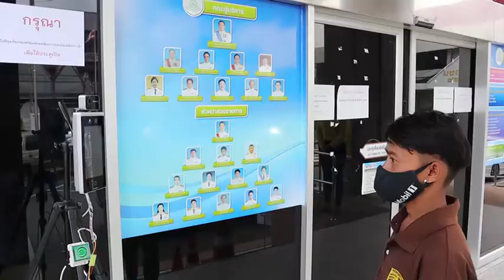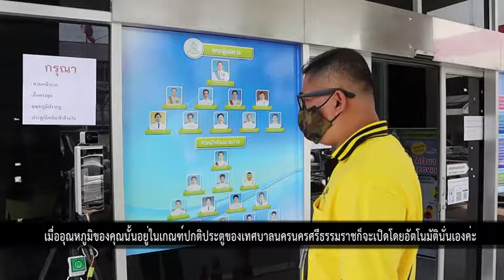ติตตั้งเครื่องเทอร์โมสแกนพร้อมตรวจการใส่หน้ากากอัตโนมัติ ก่อนเข้าอาคารสำนักงาน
เทศบาลนครนครศรีธรรมราช ภายใต้การนำของ ผศ.เชาวน์วัศ เสนพงศ์ นายกเทศมนตรีนครนครศรีธรรมราชดำเนินมาตรการป้องกันและควบคุมโรคติดเชื้อไวรัสโคโรนา 2019 (COVID-19) ติตตั้งเครื่องเทอร์โมสแกนพร้อมตรวจการใส่หน้ากากอัตโนมัติ ก่อนเข้าอาคารสำนักงาน